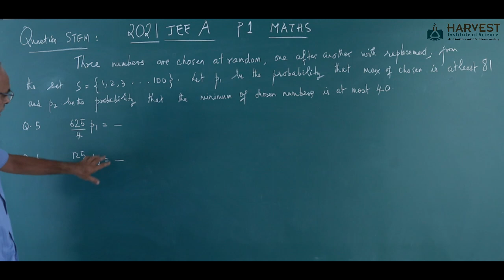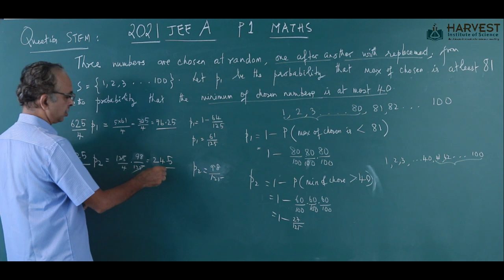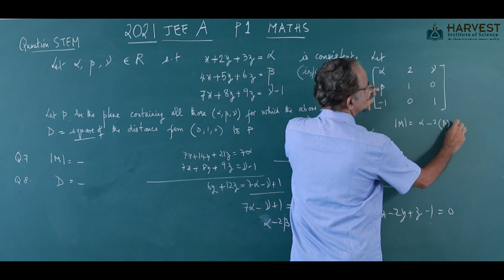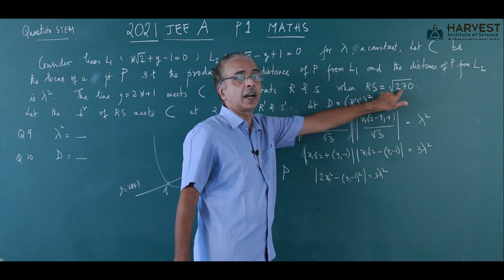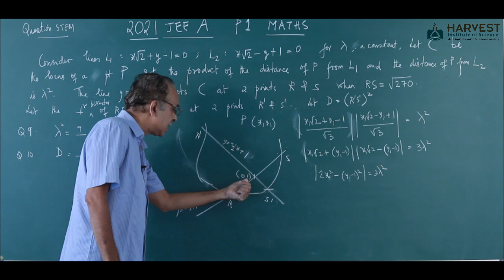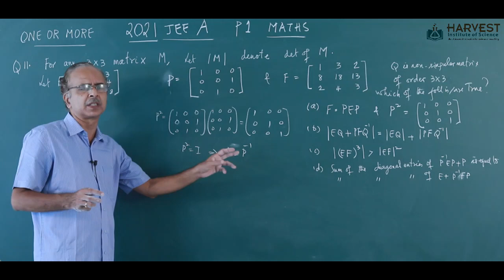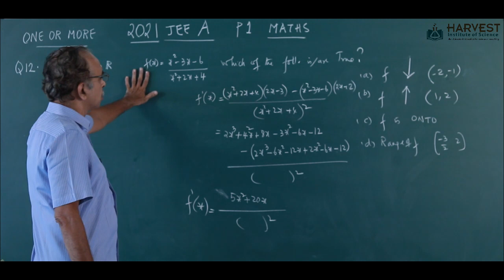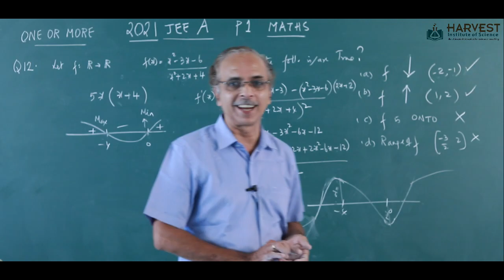JEE Advanced 2021 | Paper 1 | Mathematics | Answer Key & Solutions | Part 2 | Malayalam | MK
This video covers JEE Advanced 2021 Mathematics detailed video solutions.